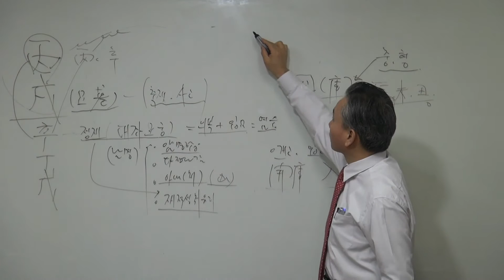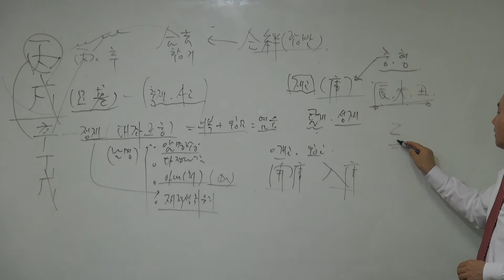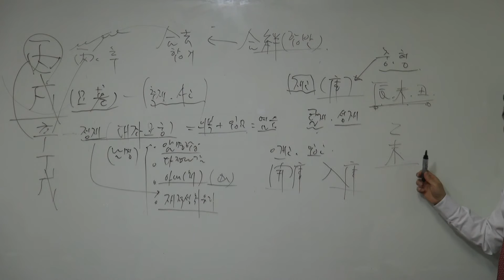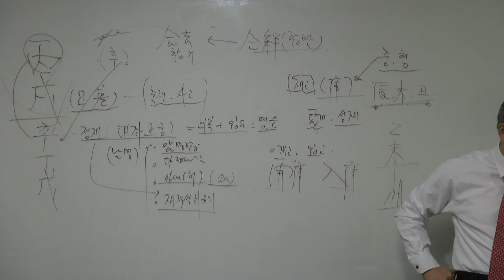갑술명리학 병술일주